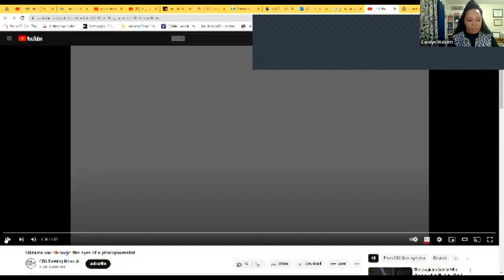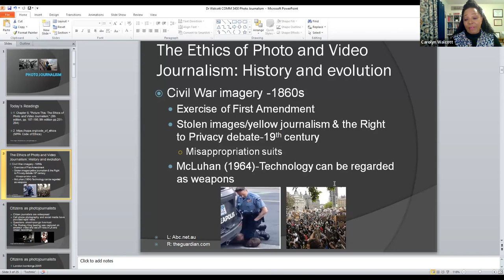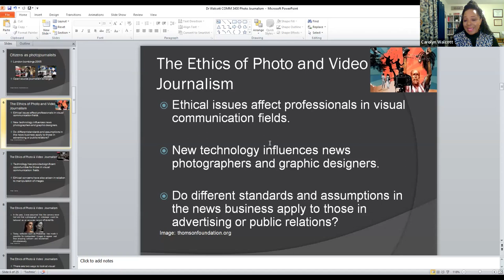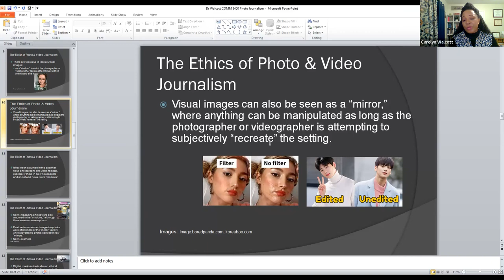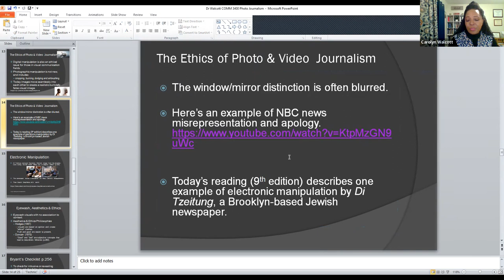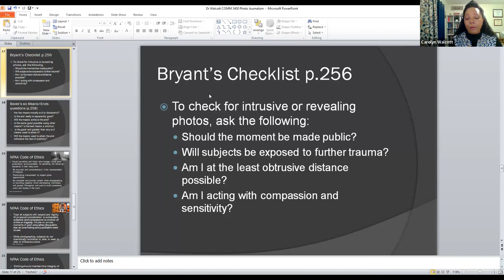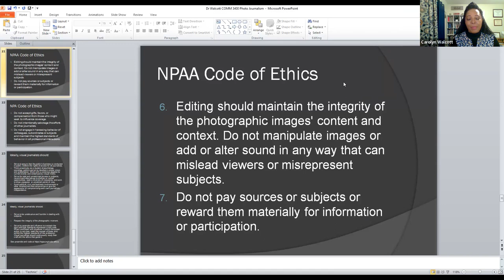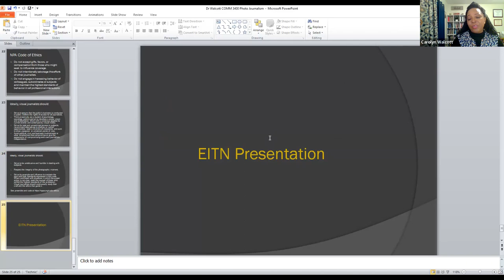14 2 Photo Journalism